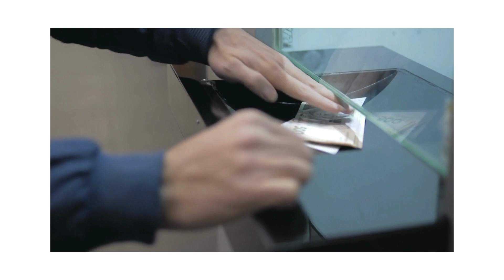Today Saudi Riyal Rate | India Pakistan Bangladesh Nepal Saudi Riyal Rate